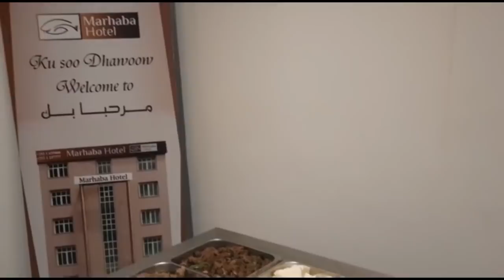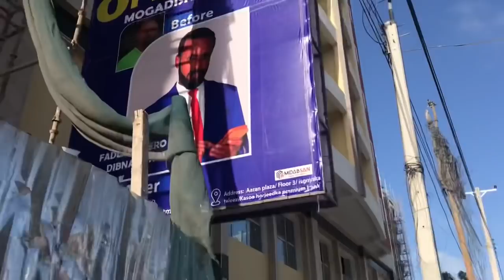qado sharaf la noosameeyan maanta ani iyo asxaabteeda